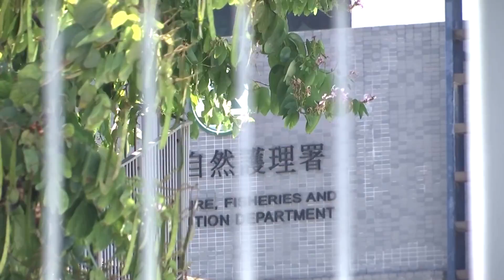Hong Kong hamster tests COVID-19 positive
Hong Kong authorities said one hamster surrendered by pet owners tested positive for COVID-19 and that over 2,200 hamsters had been culled